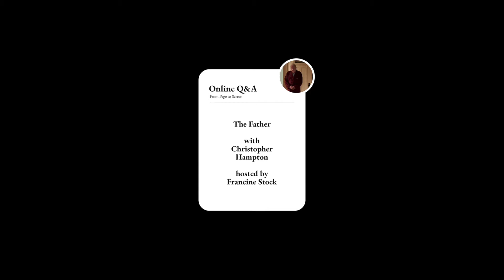From Page To Screen - Christopher Hampton & Francine Stock - The Father - Screenwriter Q&A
Screenwriter and playwright Christopher Hampton joins us in a Q&A hosted by Francine Stock